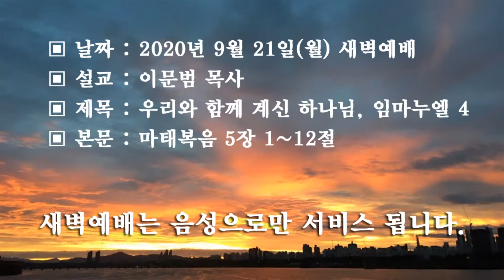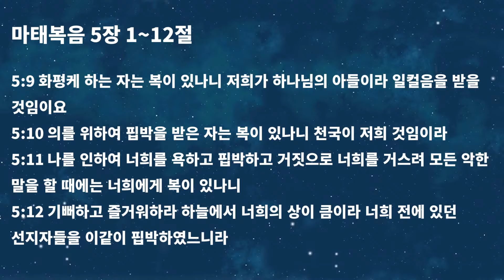마태복음 5장 1~12절 [2020/09/21]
▣ 날짜 : 2020년 9월 21일(월) 새벽예배
▣ 설교 : 이문범 목사
▣ 제목 : 우리와 함께 계신 하나님, 임마누엘 4
▣ 본문 : 마태복음 5장 1~12절